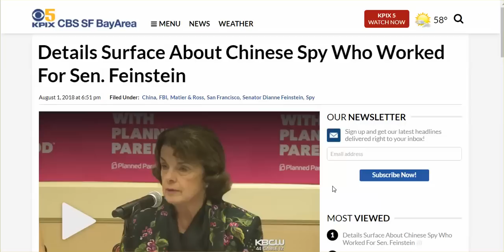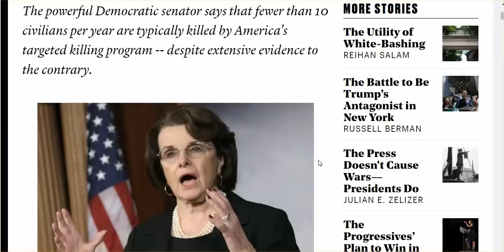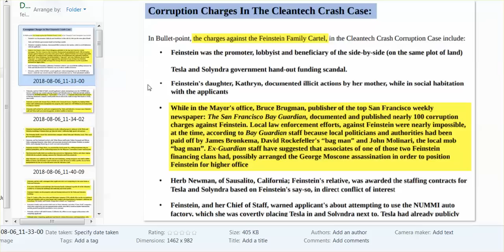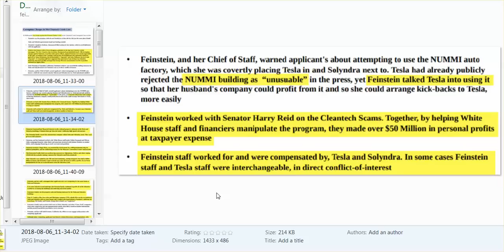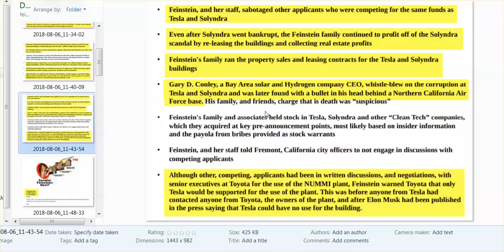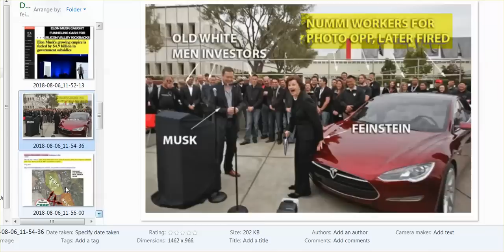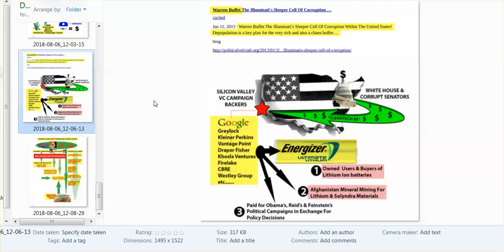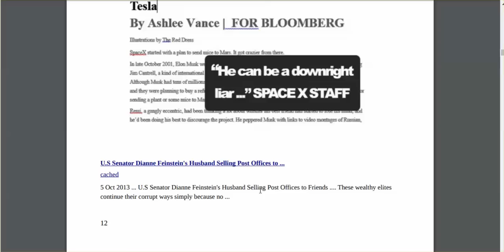No Surprise Chinese Spy Worked For Sen. Dianne Feinstein; 68 Pages Of Disgusting Dianne